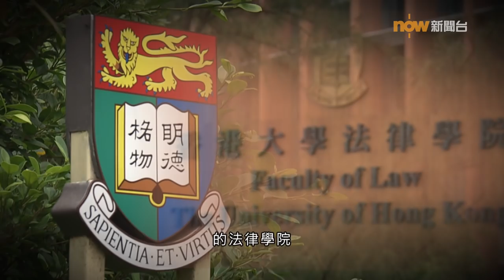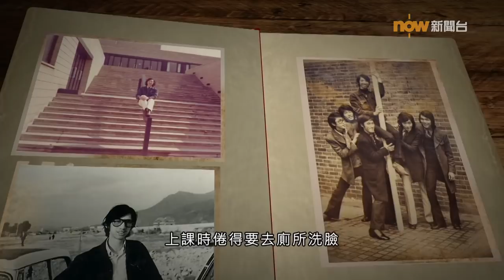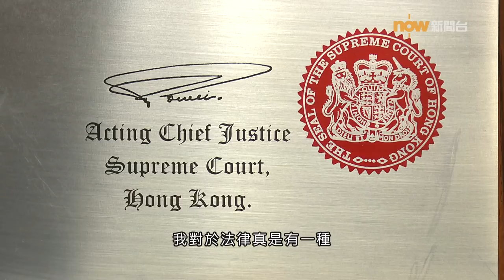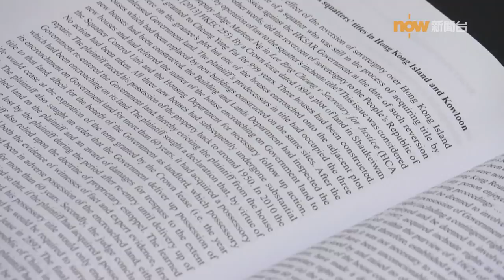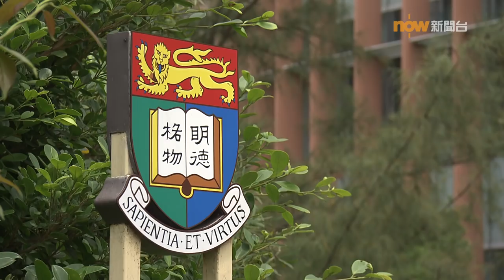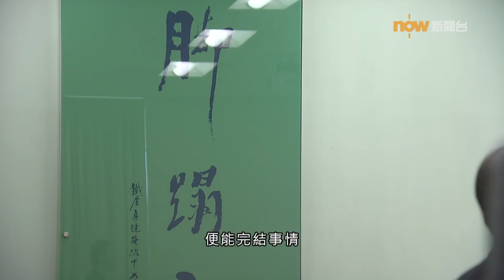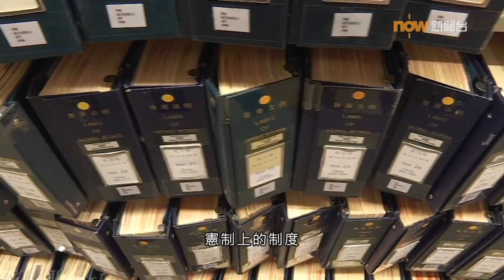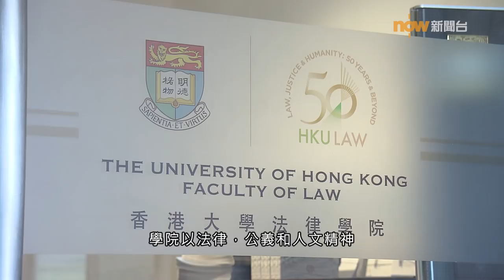【經緯線】半世紀的法跡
1969年，香港大學開辦法律學系，首年入學人數四十人，開學當日只有數名老師。屹立五十載，法律學系早已升格為法律學院，蜚聲國際，培育本地法律人才。今集《經緯線》，首屆畢業生陳景生及湯家驊細說當年往事﹔師兄弟陳弘毅及陳文敏畢業後回到學院任教，見證學院的發展。近年，法律學院被捲入政治漩渦，置身其中，他們又如何面對風風雨雨？